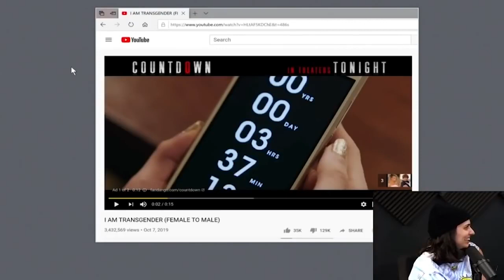Curb your lies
Video Title: Curb your lies